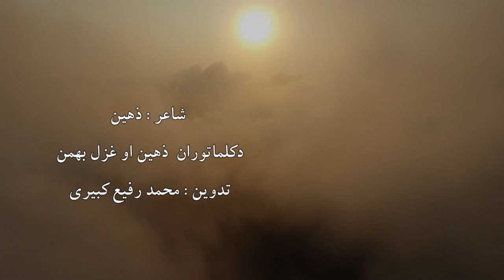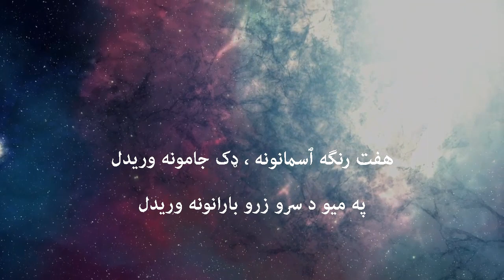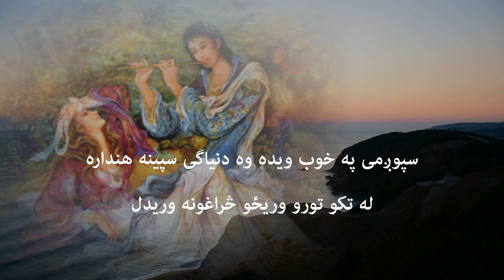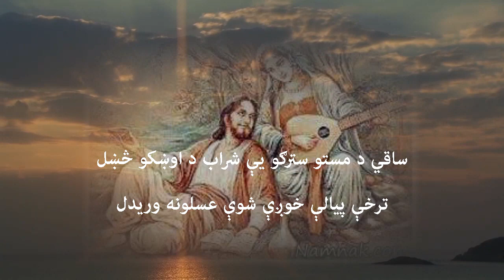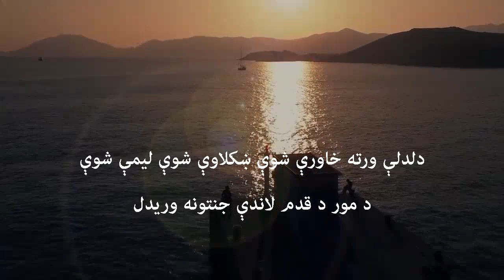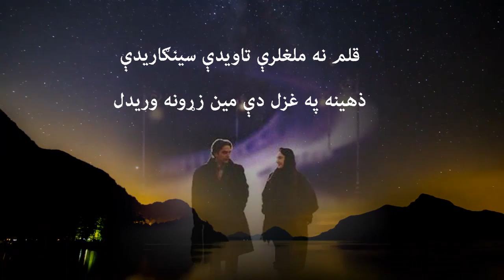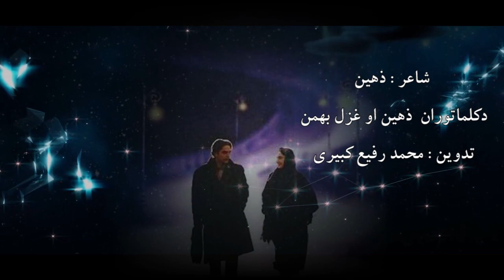هفت رنگه ٱسمانونه ، ډک جامونه وریدل شاعر ذهین دکلماتوران غزل بهمن او ذهین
متصدی رادیو پیام دل
شاعر : ذهین
دکلماتوران : غزل بهمن و ذهین

  هفت رنگه ٱسمانونه ، ډک جامونه ورید
په میو د سرو زرو بارانونه وریدل

ـــ سیندونه بهیدل ، یخ شمالونه لږیدل
د قدر رڼه شپه وه رحمتونه وریدل
 ـــ سپوږمی په خوب ویده وه دنیاگی سپینه هنداره
له تکو تورو وریځو څراغونه وریدل

 ـــ په هسکه نرمه غاڔې وې پرتې زلفې مارانې
لبان یې لکه  پاڼې سره ګلونه وریدل

 ساقي د مستو سترګو یې شراب د اوښکو څښل
ترخې پیالې خوږې شوې عسلونه وریدل

تر عرشه پورې لاړې ملاٸیکې مقربې
پارې شوې له زولی یې ٱیتونه وریدل

دلدلې ورته خاورې شوې ښکلاوې شوې لیمې شوې
د مور د قدم لاندې جنتونه وریدل

 خیالونه بهشتونه منظرې زرغون باغونه
 میوې دانې شیدۑ او نعمتونه وریدل

قلم نه ملغلرې تاویدې سینګاریدې
ذهینه په غزل دې مین زړونه وریدل